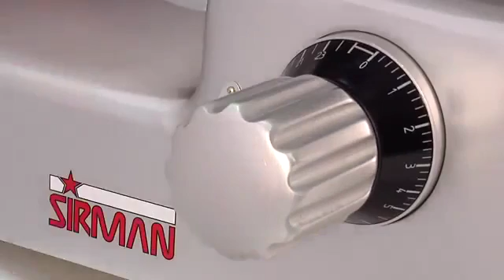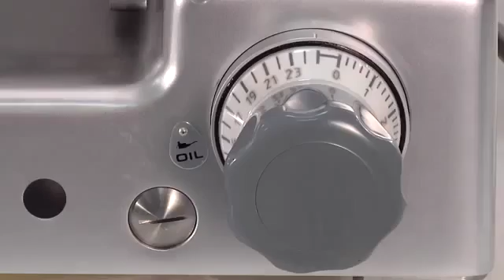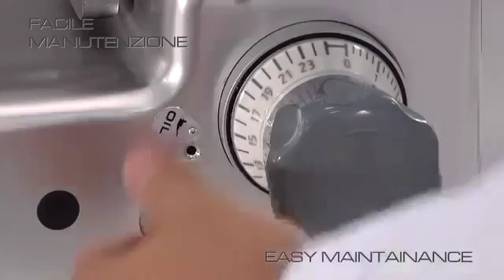Sirman Affettatrici Slicers Slicing machines